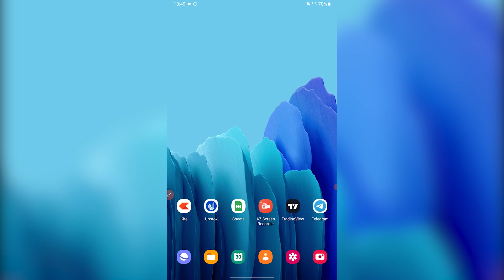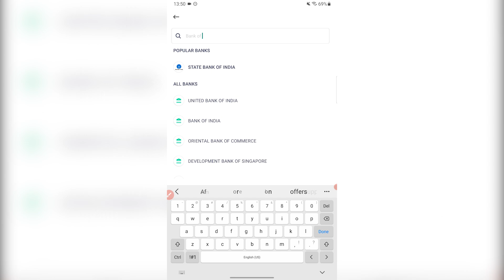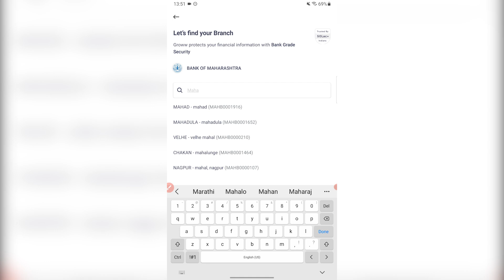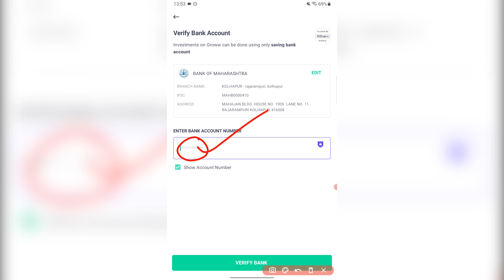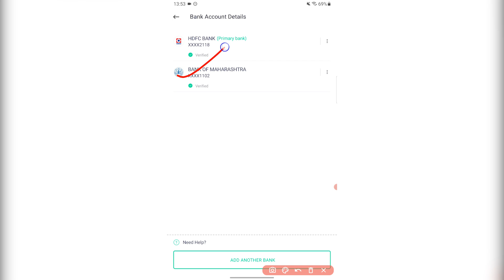Groww में 2 Bank Account कैसे Add करें? | How to Add Bank Account in Groww App?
How to add another bank account in Groww App? You can add multiple bank accounts in the Groww App.

You can either add a new account by manually entering your bank, branch, and other details in the Groww app. Or you can let the app do the work for you and add the bank accordingly. In this video I will explain steps to add another bank account in your Groww app in Hindi.